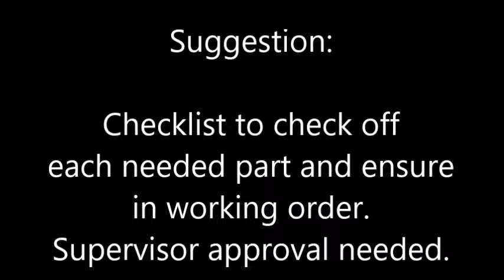G3 - Adjustables | Apr 2018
Problem: Adjustable base missing parts and hardware

Suggestion: Create an adjustable base checklist to ensure all parts and hardware are attached with base before sending back to stock.

Repair associate and supervisor sign-off is required.